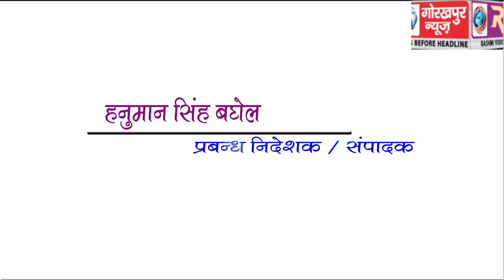पीएम की रैली में काफी उत्साह के साथ पहुॅची जनता,लगाए पाकिस्तान विरोधी नारे,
पीएम की रैली में काफी उत्साह के साथ पहुॅची जनता,लगाए पाकिस्तान विरोधी नारे,मोदी सरकार बनाने का दोहराया संकल्प।